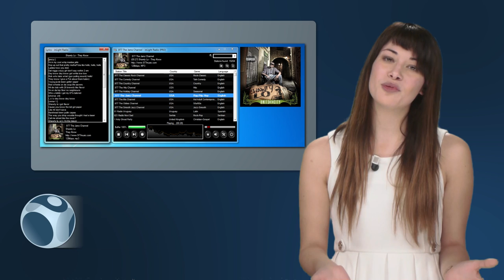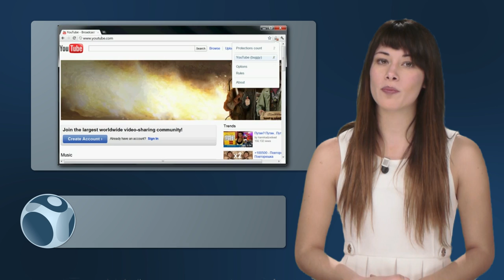WebSpotting S2E8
Réalisateurs :
Korben @Korben

Producteurs :
DemainTv @demaintv

Animation :
Benjamin Martinet